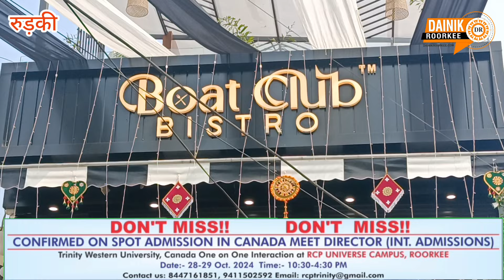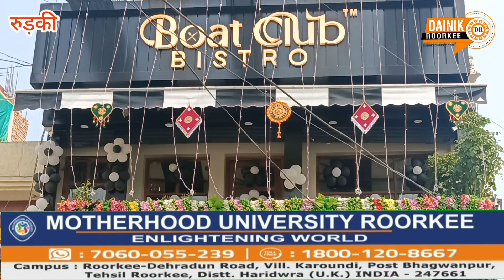विदेश से लौटकर युवा ने रुड़की को दिया एक शानदार रेस्टोरेंट-नई डिश और नए स्वाद के साथ जमाएंगे नया रंग